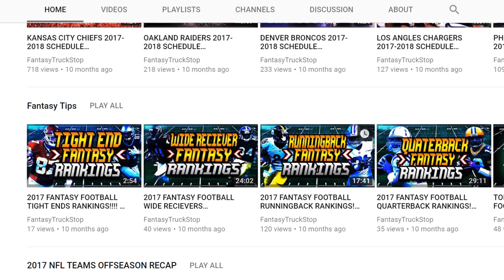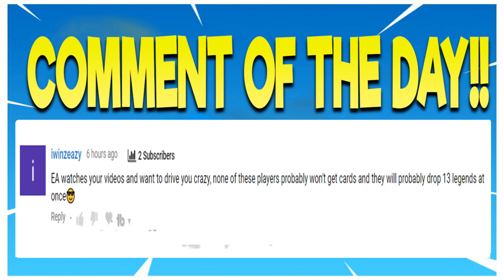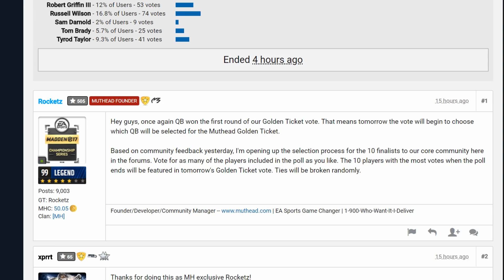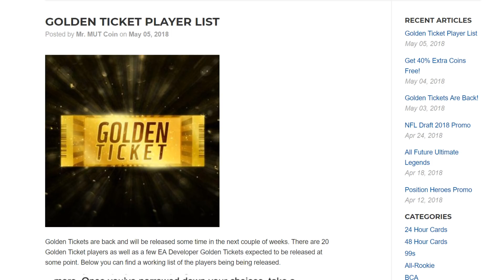MUT 18 GOLDEN TICKETS ARE COMING THIS WEEKEND? GT LAMAR JACKSON!? | MADDEN 18 ULTIMATE TEAM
Current G.O.A.T List:

➤ natedoggwilbur
➤ Ryan The Snatcher
➤ Cain Mack
➤ Royce Martin
➤ Adam
➤ PJ SASKODFFDDF
➤ Alfred
➤ HUNTLEY